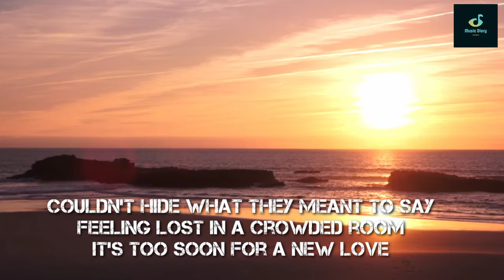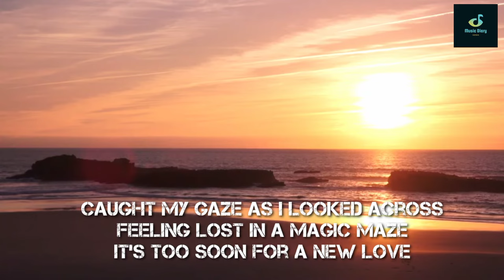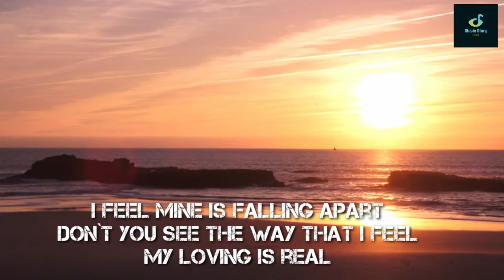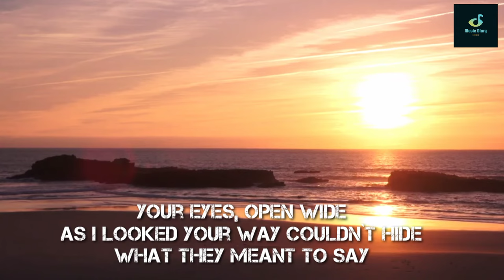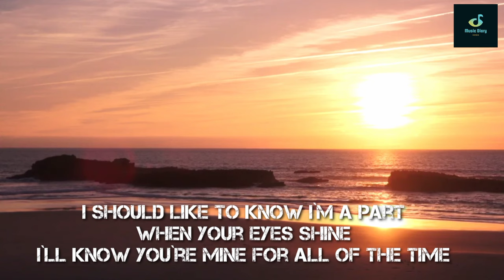Your Eyes| Lyrics | Richard Sanderson